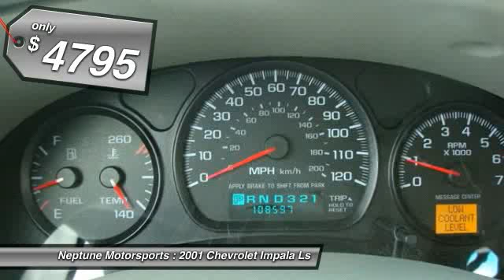2001 Chevrolet Impala Ls Ocean Grove NJ 07756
2001 Chevrolet Impala Ls